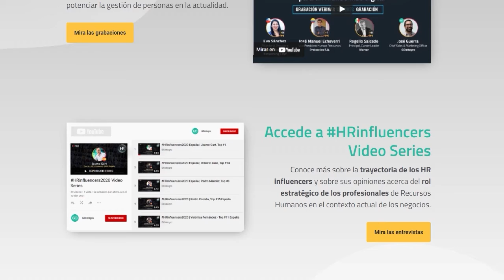HR influencers 2021 | Teaser | GOintegro ES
HR influencers 2021 - GOintegro